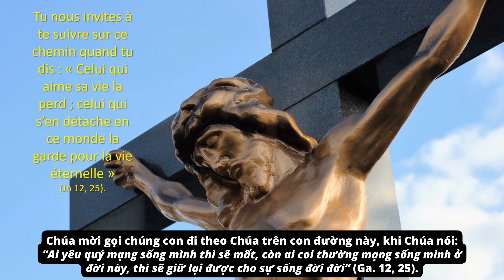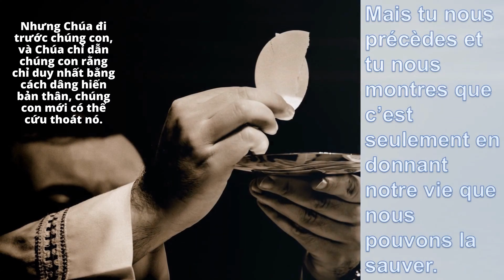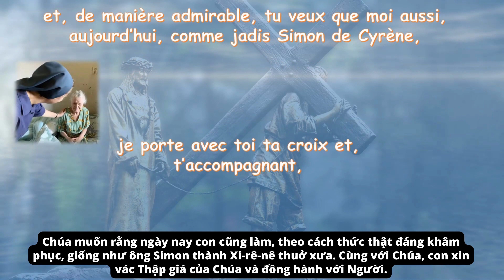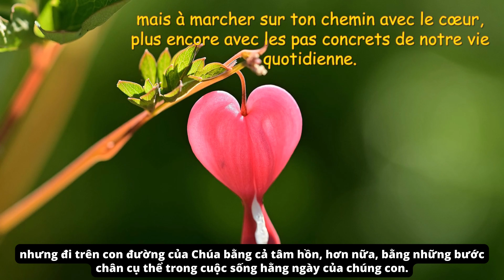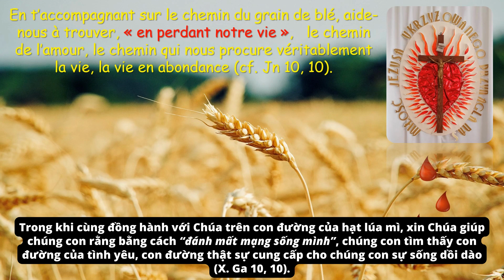TÌNH YÊU CHỊU ĐÓNG ĐINH